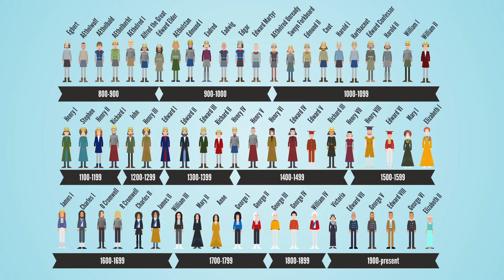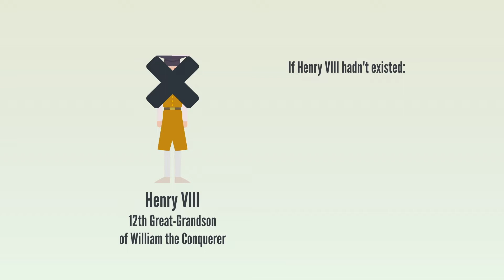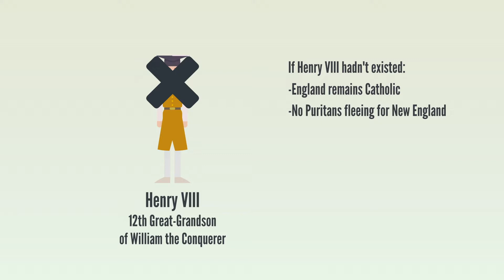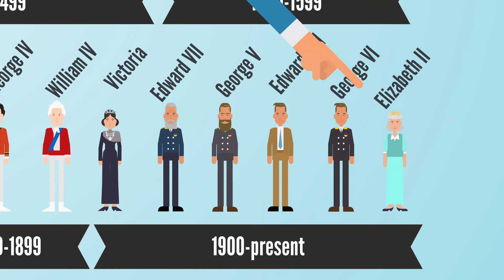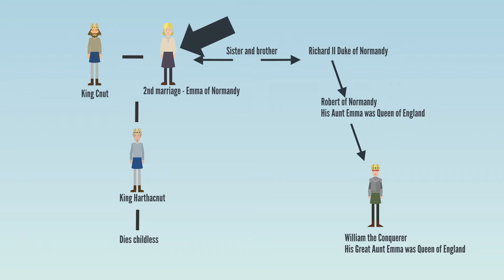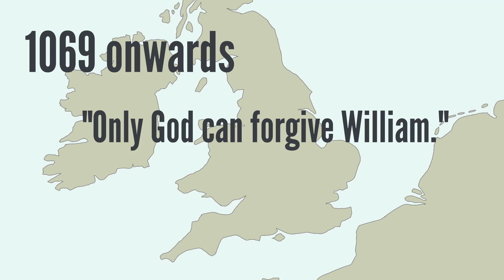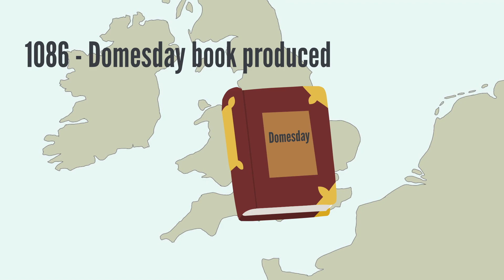William the Conquerer - English monarchs animated history documentary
William the Conquerer is perhaps one of the most important kings of England, if not THE most important.

Without the Norman Invasion of England that he spearheaded in 1066, it’s fair to say that the history of England and the entire world would probably look very different.

William ruled as King of England from 1066 to 1087. He’d been born in Normandy in about 1027, which means he ruled England for about 21 years, roughly from when he was 39 to when he was 59 years of age

William’s link to the English throne was via his grandfather, the former Duke of Normandy, Richard II.

His sister Emma (William’s great-aunt) had married two English Kings … AEthelred the Unready and King Canute.

William was crowned at Westminster Abbey on Christmas Day 1066.

Conquering the rest of England though was no easy task - William faced a great deal of resistance and it would take him six years to completely secure his position and he achieved it with a combination of force, politics and bribery.

Though those soldiers who had fought in Hard Godwinson’s army at Hastings and their families lost their lands, William ensured that many prominent Anglo-Saxon earls kept their land and titles in exchange for their support.

He appointed is own commanders and local rulers who themselves suppressed revolts and he rewarded nobles who had fought with him at Hastings with land confiscated from Anglo-Saxons.

Throughout this period William often had to take personal charge to put down rebellions and attacks.

Harold’s sons raided the south west coast in 1068 and there were pockets of resistance in other parts of England too.

In 1069 Edgar AEtheling teamed up with Danish forces and invaded the North. William took charge and unleashed a campaign of terror which has become known as the harrying of the north.

Some historians claim the event was a genocide on the basis that records later showed that around three quarters of the population had either died or were displaced.

The event was even considered cruel by chroniclers from that era who wrote that only God could forgive William.

William consolidated his conquest by building a series of fortified Norman castles dotted across England, from which an army of about 5,000 knights could control local populations and suppress any uprisings.

By the end of William’s reign, a foreign aristocracy had effectively taken over England - about half of the country’s landed wealth lay in the hands of a relatively small group of William’s men.

Even the language changed - instead of Anglo-Saxon English, French became the official language and English evolved differently as a consequence.

We still use many Norman words to describe things today.

No one eats pig, for example - we eat pork. Nor would we dream of going into a restaurant and asking for a nice bit of cow or sheep; instead we request beef or mutton.

Seeking to place a value on the land he’d taken over, in 1086 William ordered a survey of every single landholding in England.

The Domesday book produced in 1086 provides an incredible amount of detailed information about every person, farming equipment and farmyard animal in the land.

Around this time William travelled to Normandy and the following year led a military campaign to prevent land in Normandy being taken by a rival king.

William died in September 1087, having ruled England for 20 years.